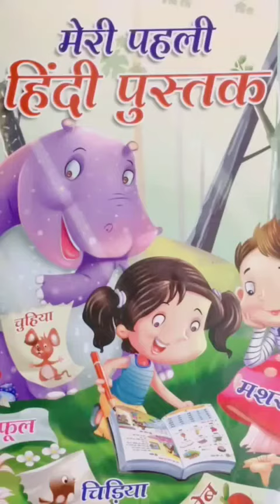ऐ की मात्रा ( Introduction )### for kids